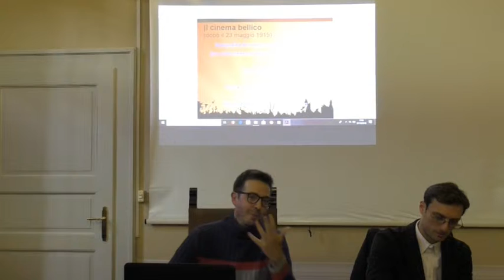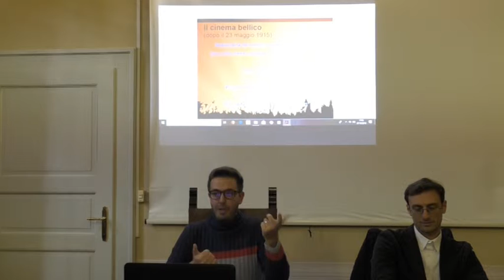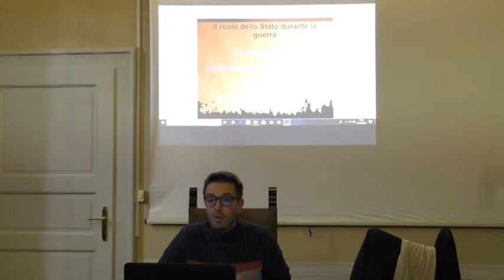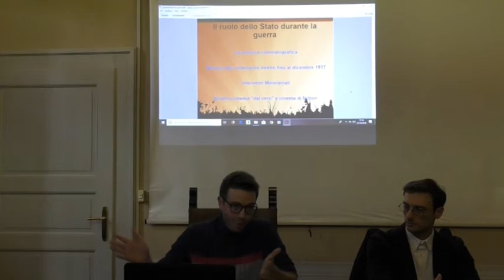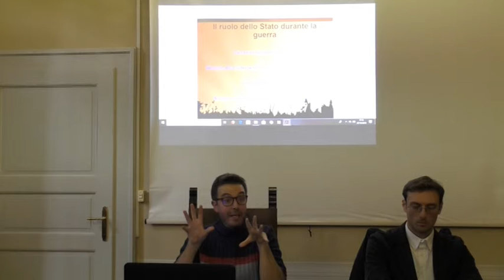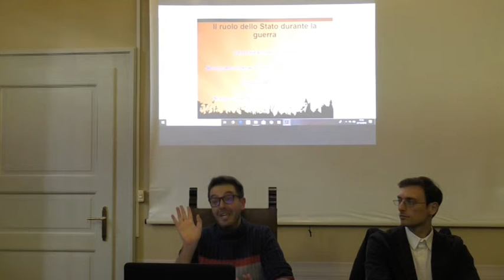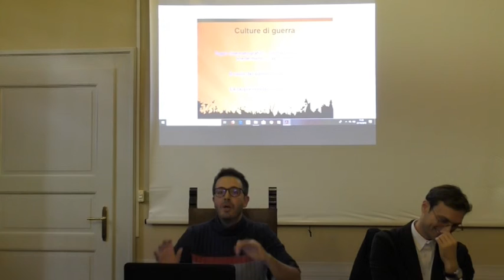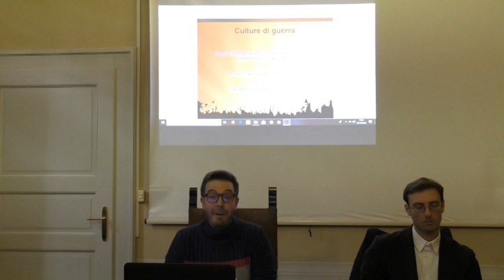Il Cinema e la Grande Guerra .IIa parte conversazione di E. Gaudenzi; Meldola 27.10.2018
Enrico Gaudenzi, Presidente del Cineclub faentino “Il raggio verde” e ricercatore dell’Università di Bologna, che nella sua conversazione dal titolo 'Il cinema e la Grande Guerra. Propaganda, censura  e memoria' racconta il complesso rapporto che lega l’evento bellico alla settima arte. Il cinema, cui è spettato forse più che ad ogni altra forma di arte il compito di divulgare presso le masse l’immagine del primo conflitto mondiale, ha dapprima celebrato l’evento con pellicole di propaganda inneggianti all’eroismo e al sacrificio, soprattutto durante il ventennio fascista, per poi denunciare con forza la brutalità e l’insensatezza della guerra. Emblematiche in questo senso rimangono due pellicole capitali del cinema italiano, come “La Grande Guerra” di Mario Monicelli (1959) e “Uomini contro” di Francesco Rosi (1970).